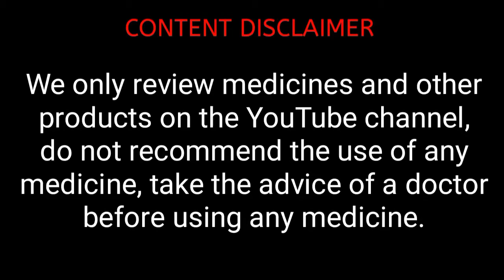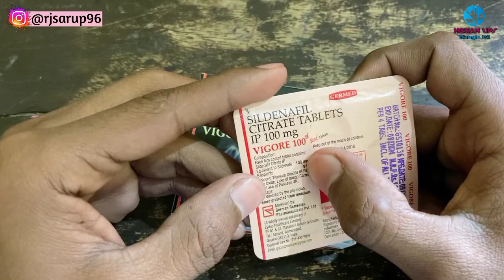Sildenafil Tablet Review & Side effects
Sildenafil Citrate Tablets Uses and Benefits